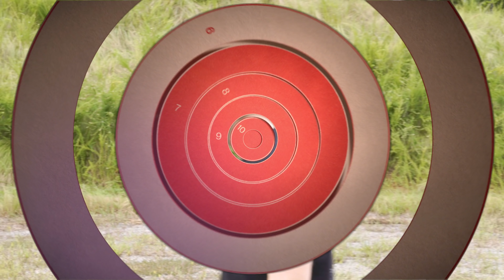BCM Training Tip: The Dirty Thirty Drill Part I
This week on the Vickers Tactical Channel Daniel Richardson, from Richardson Precision and Training, walks Larry through his patented Dirty Thirty Drill. Go watch the video, check out the links below to keep up with Larry and Daniel, and scroll down for more detailed instructions on how you can practice The Dirty Thirty Drill out on the range.

The Dirty 30:
-30 rounds total
-10 shots from 7yards
-10 shots from 10 yards
-10 shots 15 yards

Using a bullseye or B8 style target the scorings rings can be used to score.  Successfully passing the drill means you must shoot 300, a perfect score.

280 and above is a respectable score, 295 and above is considered instructor level, and a perfect 300 puts you in elite company.

Can you pass the Dirty 30?